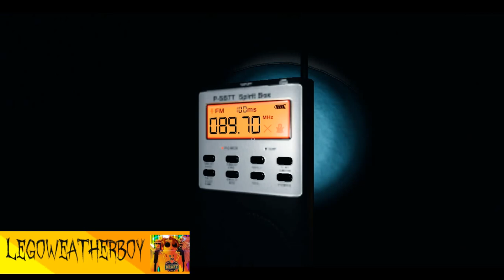I extinguish a flame and the Onryo is not hunting? Wonder why. PHASMOPHOBIA